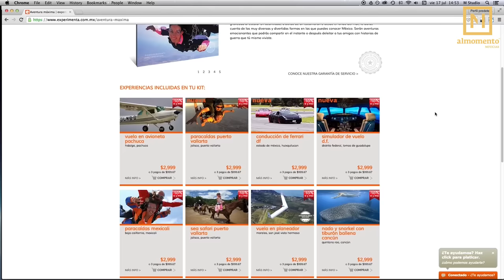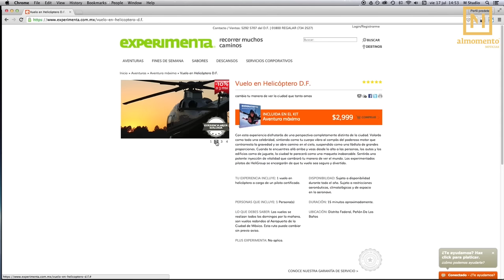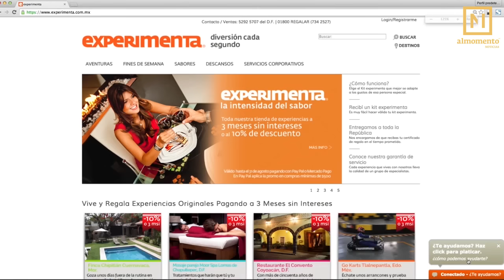¿No tienes plan este fin de semana? ¡Experimenta!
Experimenta es la primera compañía de certificados de regalo en México que ofrece experiencias originales para sorprender a esa persona especial.

Ningún regalo convencional se compara con la posibilidad de vivir algo que siempre habías soñado: desde consentirte en un spa hasta tirarte al vacío en un paracaídas o pasar un fin de semana en un hotel boutique.

En experimenta, nos dedicamos a buscar las experiencias más originales y mejor operadas, y las incorporamos a nuestros certificados de regalo para que las puedas regalar a alguien especial.